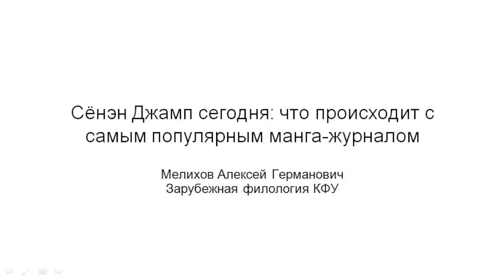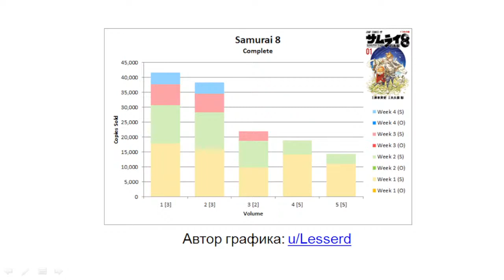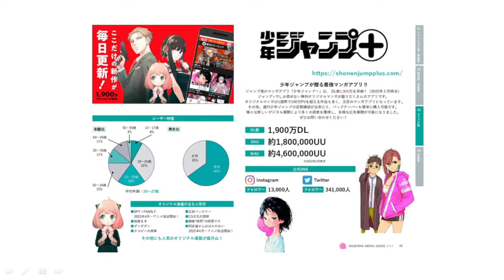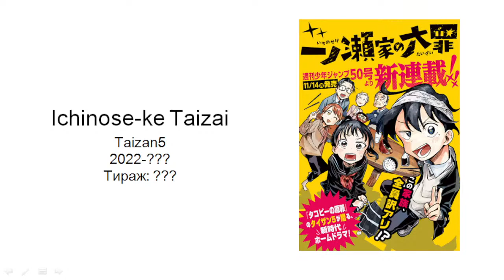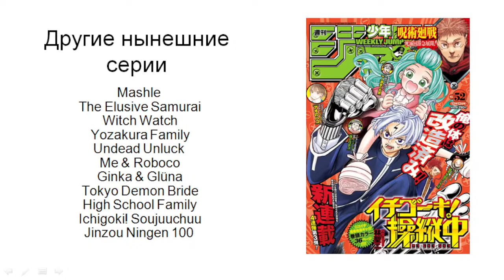Сёнэн Джамп сегодня: что происходит с самым популярным манга-журналом [ Центр Манги и комиксов ]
Еженедельный «Сёнэн Джамп» — наверное, самый узнаваемый манга-журнал Японии. Кто-то при его упоминании думает о «Наруто», кто-то о «Тетради смерти», а кто-то — о «Человеке-бензопиле». Сейчас этот дом множества знаковых хитов переживает «переходный период», когда он постепенно пытается адаптироваться под меняющийся мир.
 Мы поговорим об этих изменениях, принципах работы журнала, особенностях манги в современную эпоху, трендах и даже немного скандалах. И, конечно, обязательно упомянем про «Дракона Рури» и «Бензопилу»!

📙 Лекцию читает Алексей Мелихов - кандидат филологических наук, преподаватель зарубежной филологии в КФУ.